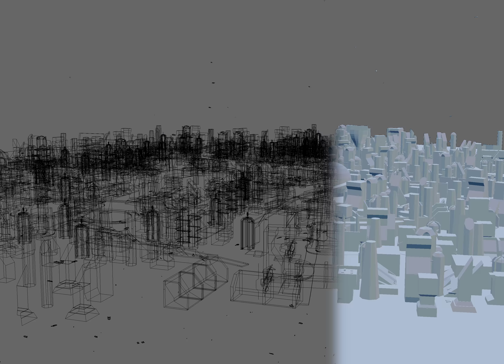Crazy Gear - sneak peak into the development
This short video is for those, who like to see, how things look, before they are done and ready. Gameplay video is still pending!